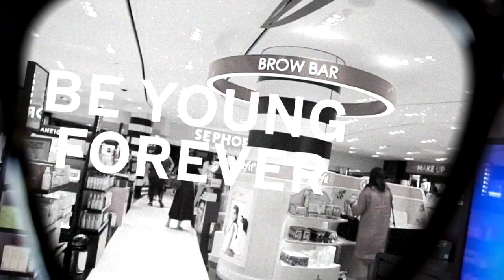B E A U T Y